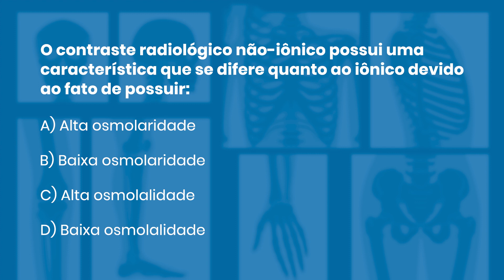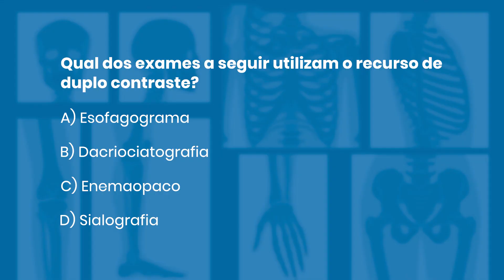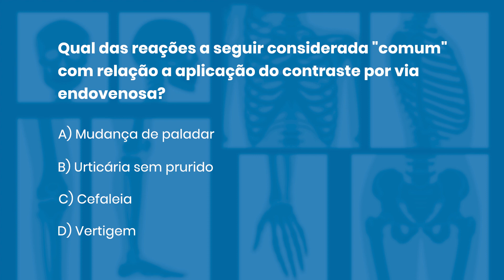QUESTÕES COMENTADAS DE RADIOLOGIA 57 | Radiologando